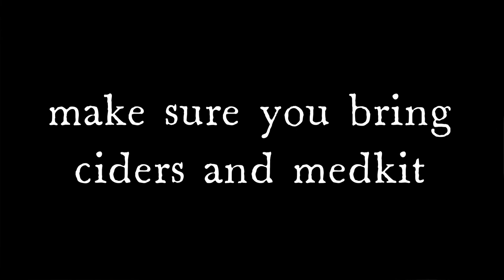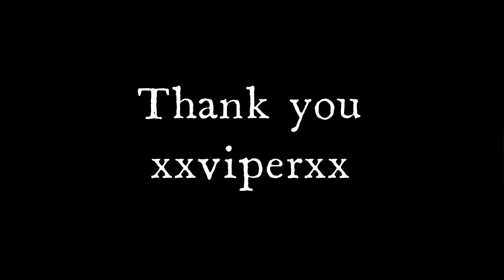Will to live online - 100% Bunker explore GUIDE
You will either finish on top of the container in the boss room or at 12:50 room. You can find the key in the boss room at 15:02 it will respawn every 15-30 minutes.

Thank you xxViperxx (US-2) for helping me with the explore guide.